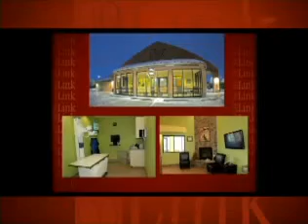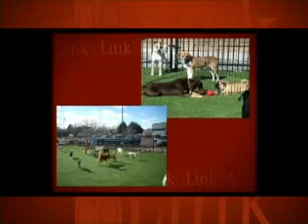Advanced Animal Care of Colorado & DOG TALES Activity Center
Join us as we talk with Dr. Heather Steyn, owner of Advanced Animal Care of Colorado and DOG TALES Activity Center